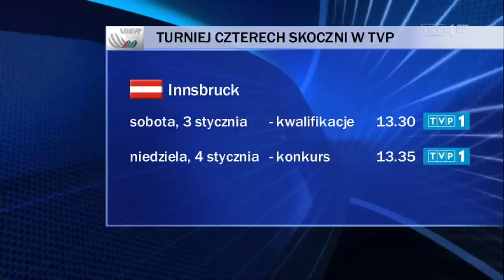Spo(r)t 01.01.2015r - skrót z premiery nowej czołówki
Prowadzi: Jacek Kurowski